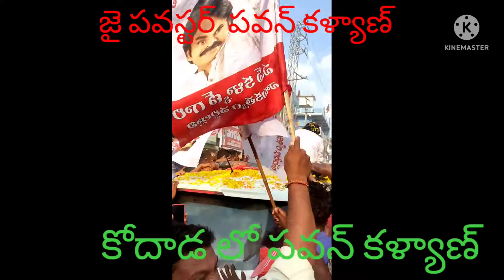పవన్ కళ్యాణ్ భరోసా యాత్ర